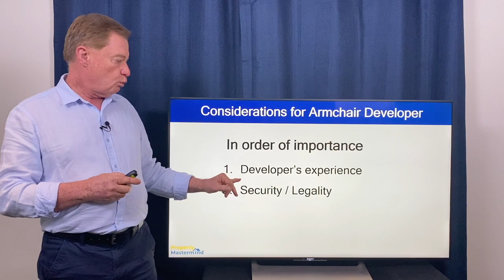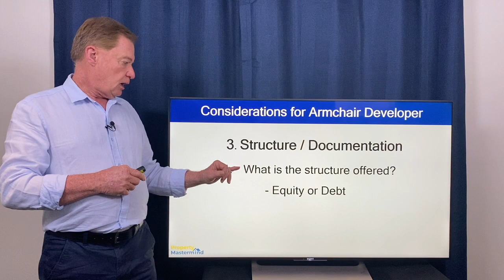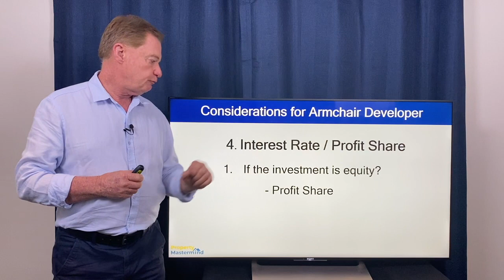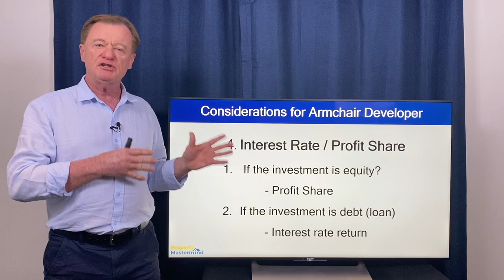Why it's important to take an interest before you ask about the interest.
Take an interest before you ask about the interest.

When I was 7, I had an extraverted friend by the name of Danny O’Neil who came from a double-digit Catholic family that resembled a dodgy cricket team more than anything else.

Anyway, being from a large Irish Catholic family, Danny knew a lot about shifty techniques to acquiring extra food and other things he might want from the family home and on occasion other places.

It was on our journey to school one day that Danny asked me if I wanted some strawberries. Now, being a sucker for a fresh strawberry, I jumped at the chance faster than Cathy Freeman out of the blocks but what I didn’t know was that these strawberries came at a cost. The cost was potentially being caught and then punished. Danny had hatched a plan where we were to jump Mrs. Bateman’s back fence and fleece her strawberry patch. He knew just the spot where he was pretty sure she would not see us from her lounge window. There I was caught in a quandary. I love big red juicy strawberries and couldn’t think of anything better in my tummy right now but if Mrs. Bateman caught us, we would be in big trouble and my father had a strap that I was very afraid of.

This brings me to my final video in the series of 3 where I talk about the considerations of an Armchair Developer. When we begin questioning an investment opportunity about “what is the interest rate being offered?” we are essentially asking about the size of the strawberries when the questions prior to that should be around how we go about attaining the strawberries and who takes the blame if we get caught.

As an Armchair Investor, you must know:
1. What is the structure of the investment?
2. What is documentation offered?

In this 4-minute video, I explain them both and why you must take an interest before you ask about the interest.